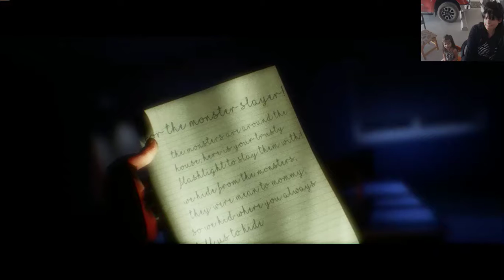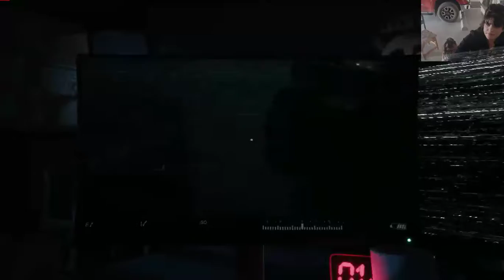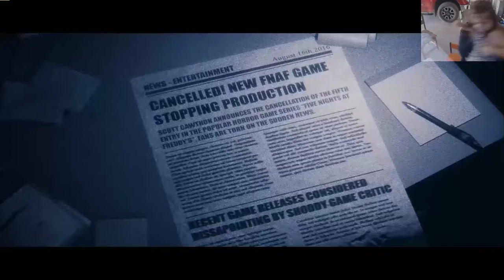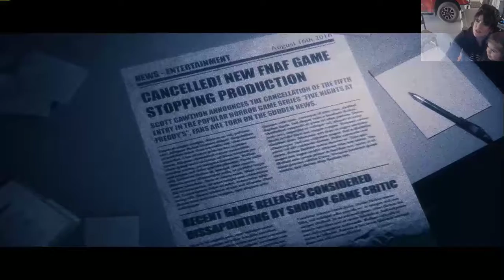JOC Story Mode The Office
Joy Of CReation Reborn Story Mode the Office played by LT with guest Quinlee. Alot of time went into beatin this one but the LT got it. Dark Side Empire OUT!!!